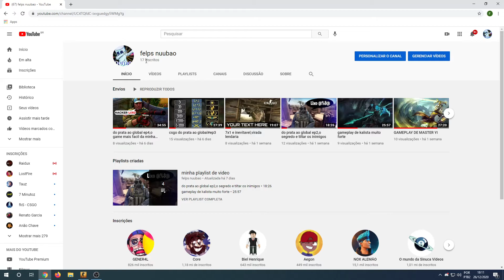PASSI MEU RECORDE DE KILL